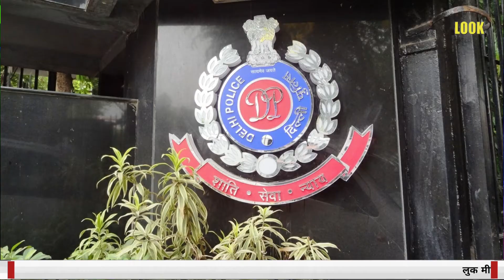Promotion का नया तरीका ज़रा देखो तो | Delhi Police | Look Media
SOCIAL MEDIA HANDLES👇

OFFICIAL TWITTER A/c.

OFFICIAL YOUTUBE A/c.

OFFICIAL INSTAGRAM A/c.